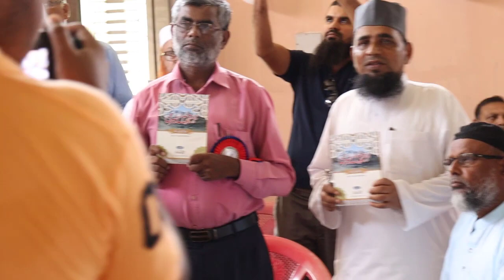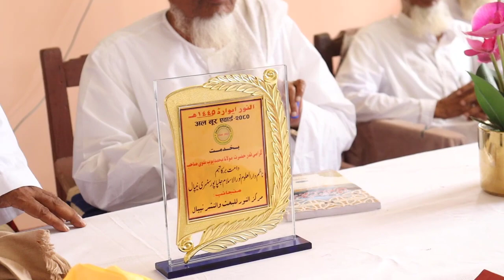Part 5 | Markaz Al Noor Program Darul Uloom Nururl Islam Jalpapur Sunsari | مركز النور للبحث والنشر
Dear Visitors
Welcom to this channel
आप तमाम दोस्तों का इस चैनल में स्वागत है
ap tamam dosto ka is channel me swagat hai , is channel par ap ko behtareen, emotional aur social message wali video milegi jis se ap kuch naya sikh sakte hain, is channel ko support karne k liye is ko subscribe kijye aur aur video ko apne relative ke sath share kijye,